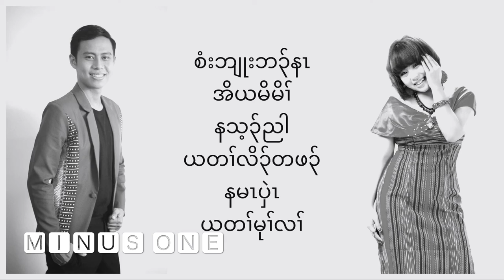Saw Lal Lay_Minus_Moe Tha Boe ft.Thet Myat Noe